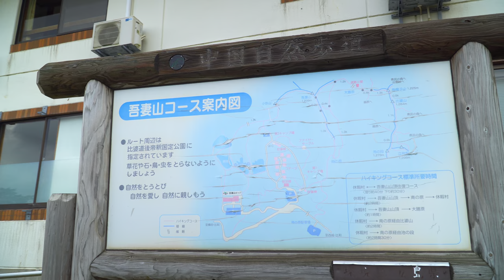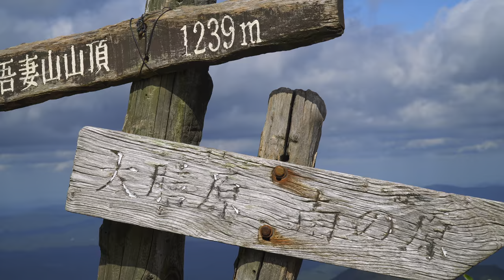令和2年 一人日帰旅 広島 紅葉 吾妻山 a6600・selp18105g・sel1018・weebill-s・HLG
2020年最初の紅葉狩りの行き先を広島県庄原市にある吾妻山にしました。初めて訪問しました。早朝に到着して、マイペースで撮影しながら登山しました。紅葉も見ごろでした。眺めは最高ですね。山頂は多くの登山客で賑わっていました。
　ところで、報道などによれば、新型コロナによる宿泊客の減少などで、残念ながら吾妻山にあるロッジは今季限りで閉鎖と決まったそうです。
　新型コロナめ。( ｀ー´)ノ
　さて、次はどこの紅葉を求めて彷徨い流離うのか。(^-^;
　なお、動画はいつもの適当編集動画です。(^^;)
   PP10 24p
Lens sel1018 selp18105g